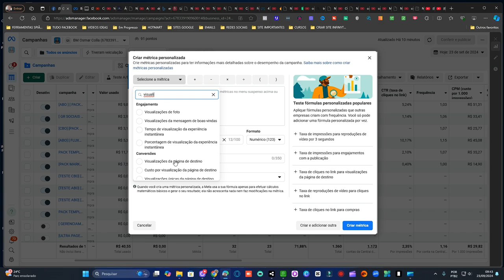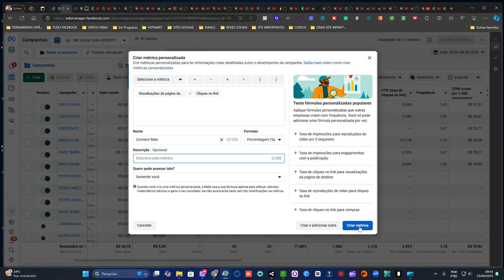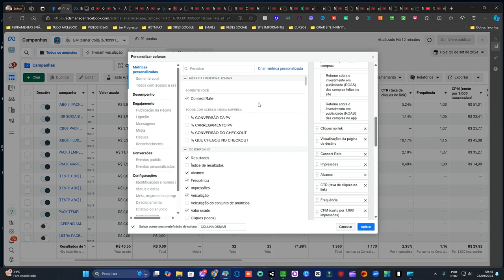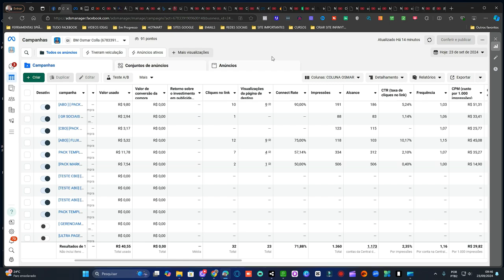Facebook Ads: Domine a Métrica Connect Rate com Este Passo a Passo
Descubra como criar e otimizar a métrica 'Connect Rate' no Facebook Ads e melhore significativamente seus resultados em campanhas publicitárias. Neste vídeo, vou te mostrar passo a passo como configurar essa métrica poderosa e usá-la para aumentar a eficiência dos seus anúncios, gerando mais conversões e vendas. Não perca essa oportunidade de dominar uma ferramenta essencial para o sucesso no marketing digital!

Connect Rate Facebook Ads, como criar connect rate, otimização de campanhas no Facebook Ads, métricas Facebook Ads, aumentar conversões Facebook Ads, marketing digital, anúncios no Facebook, otimização de anúncios, como melhorar resultados no Facebook Ads